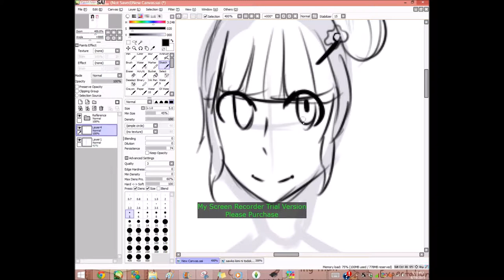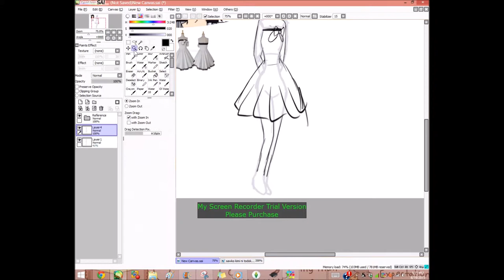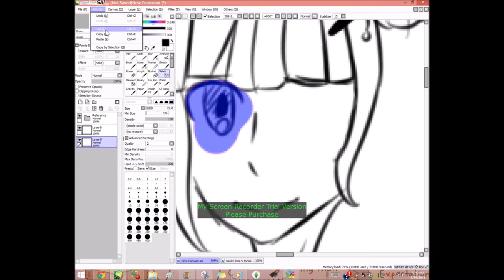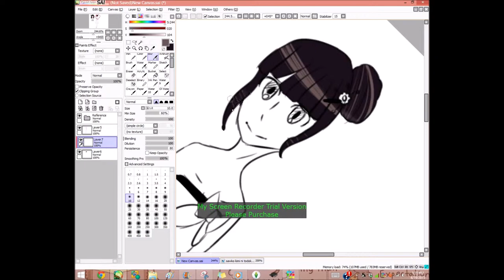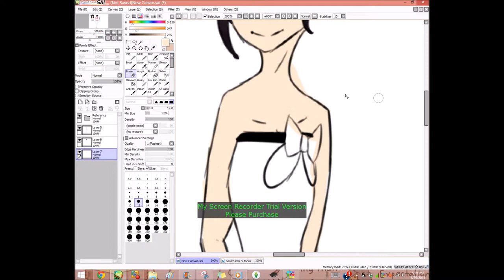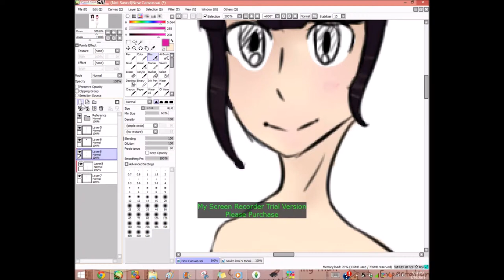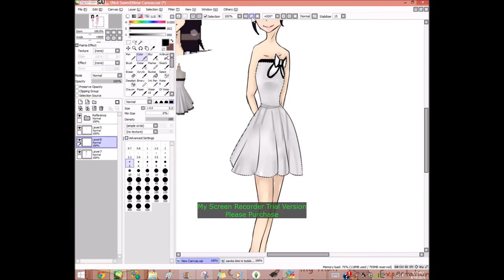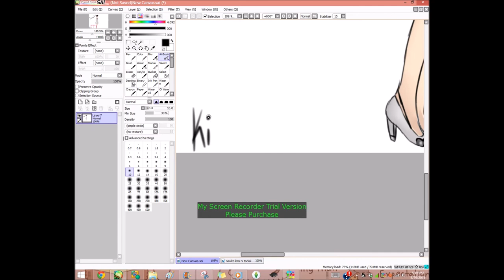Kimi Ni Todoke speedpaint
this is my first EVER video plz no hate!!If you do i might cry (no i probly wont but wutves) So i hope u like it.But i'm gonna go now Bye
songs at end.